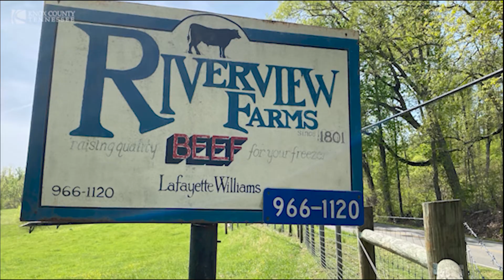County Chronicles: June 2022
At the end of each month we look back at the work done in your Knox County government, and how Knox County is the best place to live, work, build a business and raise a family.

Here is just some of what Knox County Government accomplished in June 2022.